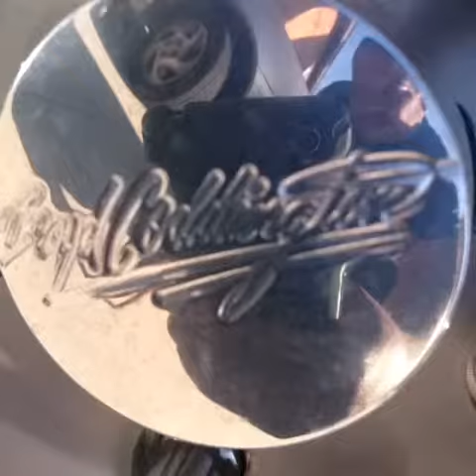Impala ss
Quick video of my impala on 24s